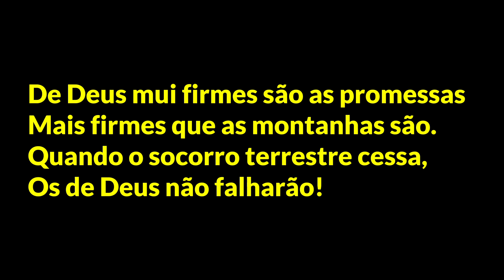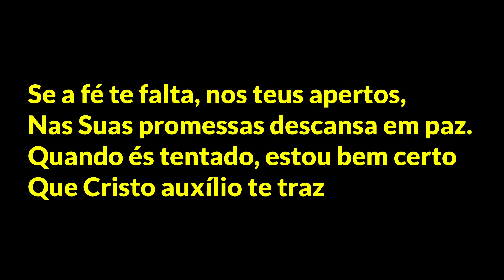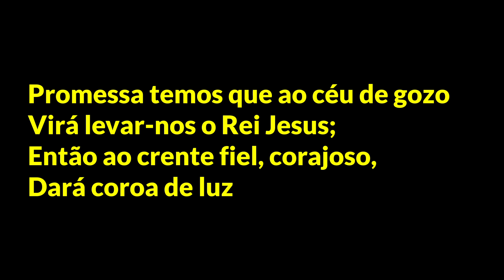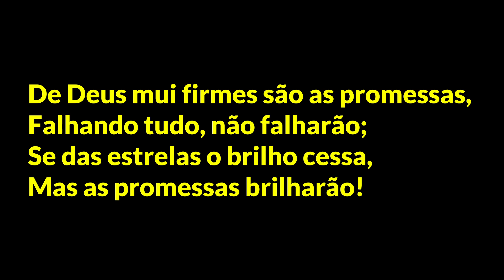AS FIRMES PROMESSAS - 459 - HARPA CRISTÃ - Carlos José (LEGENDADO)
Agora legendado para você louvar junto!